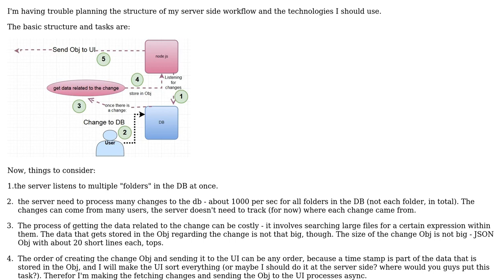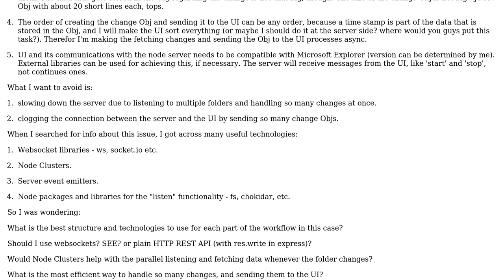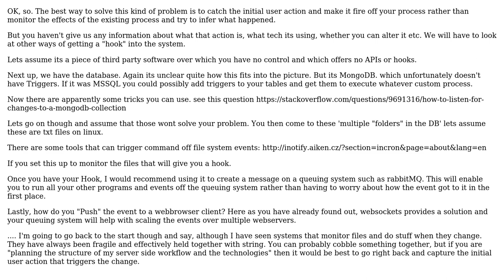node server structure and technologies - support continuous and high volume (amount, not size)...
Software Engineering: node server structure and technologies - support continuous and high volume (amount, not size) data transfare

With thanks & praise to God, and with thanks to the many people who have made this project possible! You are responsible for your own actions.